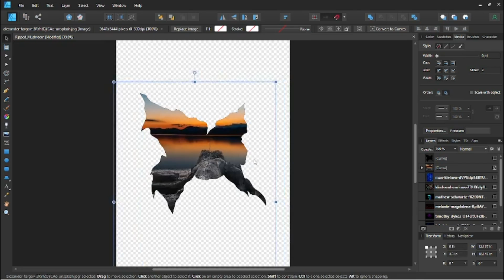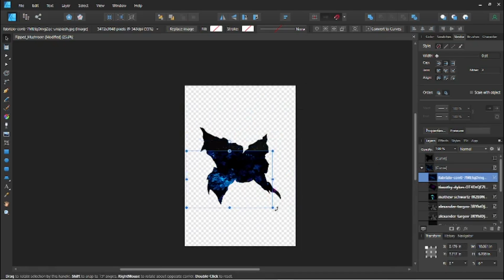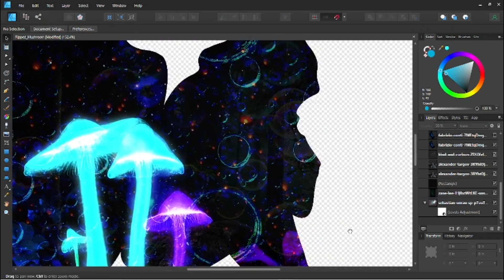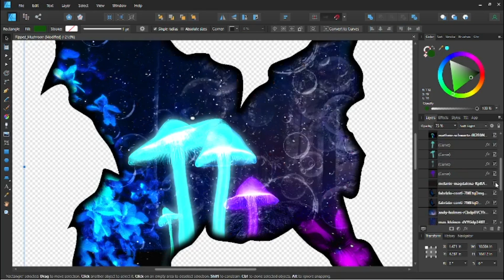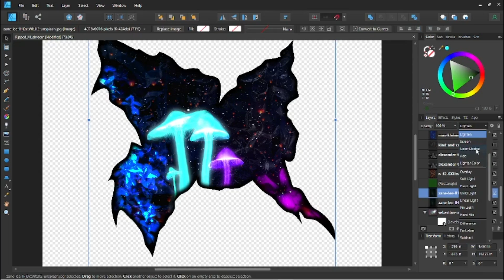Glowing Mushrooms ‖ Ripped Shirt Design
Glowing Mushrooms, on of nature's prettiest fungi and natural nightlight!

I've been doing stuff like this for years now and I've finally decided to try sharing my work! Right now I'm working on a collection of "Portal Designs" where it looks there is a whole other world right in front of the viewer.

I also have designs for sale on my TeeSpring store if you want to check them out! Soon I will be re-doing and adding a lot more so please check back often!